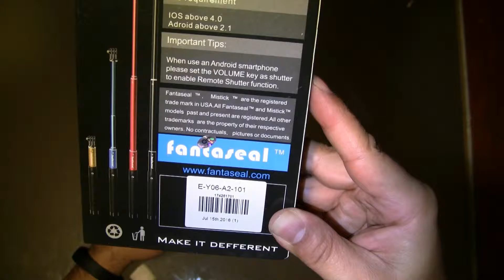Unboxing Fantaseal Wired Remote Extendable 3 in 1 Selfie Stick Monopod for A. Camera and Smartphone